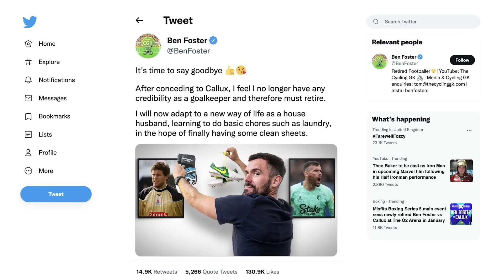How Good is a Premier League Keeper at Shooting?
If you want to know how I use popular music in my content - Lickd provide an affordable service to license mainstream music for use in monetised content.

00:01 | Get Wrecking Bar (Ra Ra Ra) by The Vaccines and over 1M + mainstream tracks here
License ID: An29z8RJ56D

01:27 | Get Watercolour (Full Version) [Single] by Pendulum and over 1M + mainstream tracks here
License ID: 8p5NYbWqRqG

02:23 | Get Big City Life by Luude, Mattafix and over 1M + mainstream tracks here

License ID: geJNb0WBJrK

08:14 | Arc North - First Light

09:15 | Max Brhon - Redemption [NCS Release]